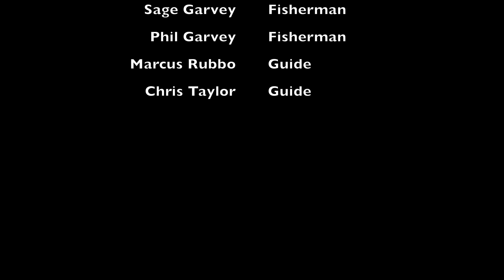Fly Fishing @ fisheads, New Mexico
Fisheads Fishing 2017